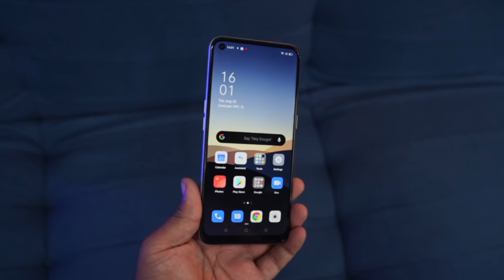Oppo A53 Get ColorOS 11 Update😱 | Oppo A53 New Update Android 11 & ColorOS 11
Hi friends, in this video we talk about when Oppo A53 get the ColorOS 11 update.

Oppo ColorOS update NEW features

Hindi -
Namaskaar dosto, is video mein maine aapko bataya hai "Oppo A53" Me Aapko kab ColorOS 11 & Android 11 Milne wala hai.

Your Queries -

1. Oppo A53 new update android 11 & ColorOS 11

2. Oppo A52 new update android 11 & ColorOS 11

3. Oppo A53 new update android 11 & ColorOS 11

4. OPPO A9 2020 new update android 11 & ColorOS 11

5. Oppo A5  new update android 11 & ColorOS 11

6. Oppo A31 new update android 11 & ColorOS 11

7. Oppo  android 11 update

8. Oppo ke konse phones ko android 11 milega

9. Oppo reno 4 android 11 update

10. Android 11

11. Android 11 kab aayega

12. Android 11 latest update

13. Oppo reno 3 update list

14. Oppo reno android 11

15. Oppo a series android 11

16. Oppo f series android 11

17. ColorOS update

18. Oppo latest update

19. Oppo software update

20. Oppo f3 android 11

21. Oppo f5 youth android 11

22. Oppo a83 android 11

23. Oppo f5 6gb android 11

24. Oppo f5 android 11

25. Oppo f3 latest update

26. Oppo f5 latest update

27. Oppo a83 latest update

28. Oppo f5 youth latest update

29. Oppo find X2 latest android 11 update

30. Oppo reno 3 pro latest android 11 update

31. Oppo reno 10x zoom latest android 11 software update.

32. Oppo A5s new update android 11 & ColorOS 11

33. Oppo A12 new update android 11 & ColorOS 11

34. Oppo A1k new update android 11 & ColorOS 11

35. Oppo New update Android 11 & ColorOS 11

A. Oppo F11 pro new update coloros 11
B. Oppo f11 pro new update coloros 11
C. Oppo f15 new update coloros 11
D. Oppo f15 pro new update coloros 11
E. Oppo f17 new update coloros 11
F. Oppo f17 pro new update coloros 11